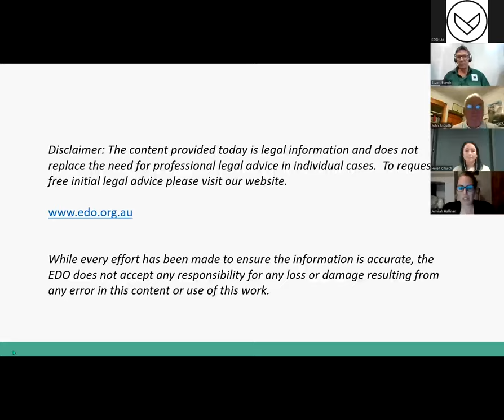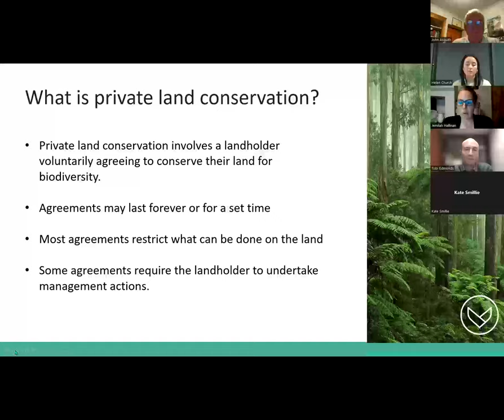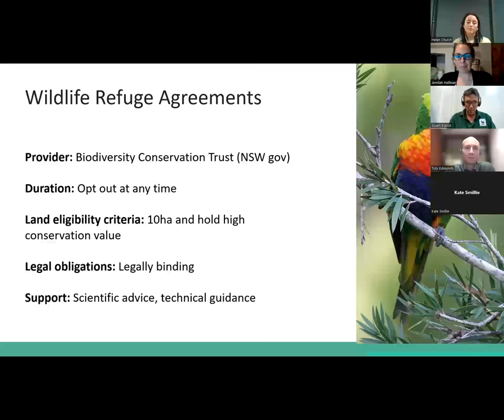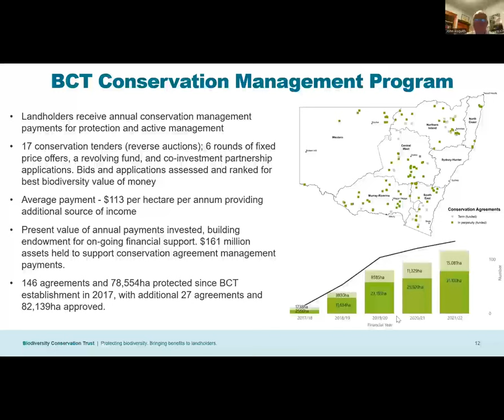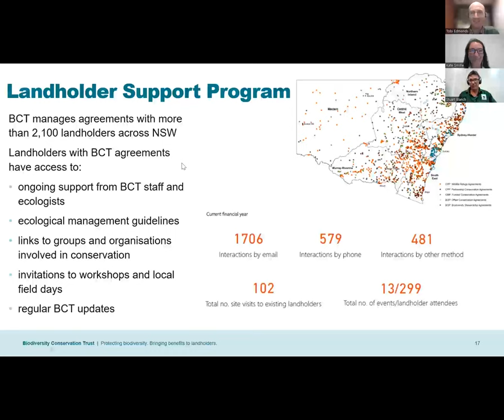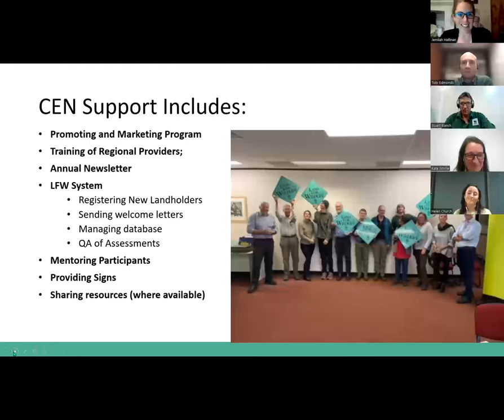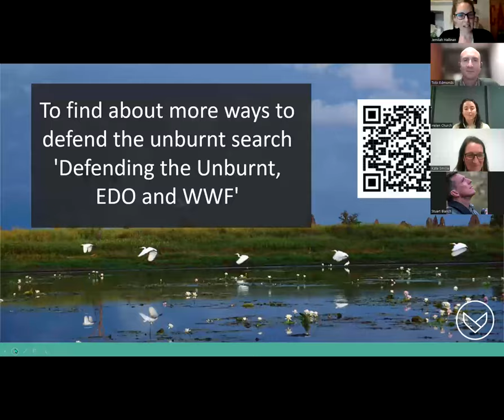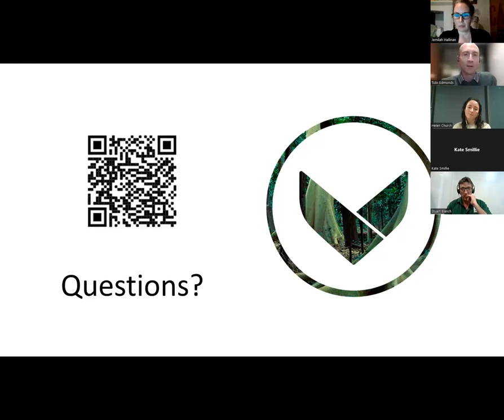Understanding private land conservation in NSW | 2022 Webinar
Following the devastating 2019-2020 bushfires, landholders are in a unique position to contribute meaningfully to bushfire recovery and the long-term protection of biodiversity across NSW through private land conservation.

EDO, in collaboration with WWF-Australia, hosted a webinar on private land conservation for landholders in bushfire-affected areas across the east coast.

Hear from EDO, WWF-Australia, Biodiversity Conservation Trust, Humane Society International and Community Environment Network on the benefits of private land conservation, the options available and how to get involved.

Speakers
• Jemilah Hallinan, Environmental Defenders Office
• Dr Stuart Blanch, WWF-Australia
• Kate Smillie and Tobi Edmonds, Biodiversity Conservation Trust
• Helen Church, Humane Society International
• John Asquith, Community Environment Network

• Hear from landholders who are partnering with the BCT to expand privately protected areas in NSW